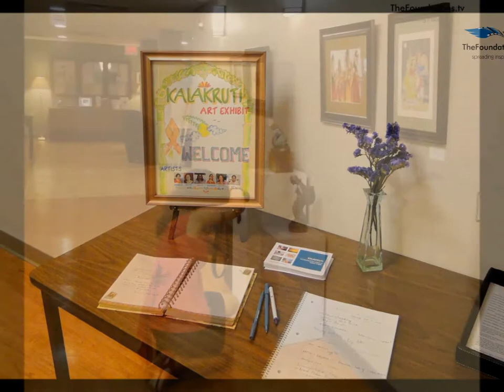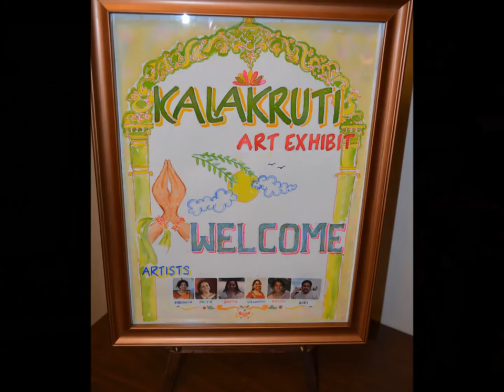Kalakruti - An Exhibition of Indian Art at Sharon Adult Center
The artist Mridula Satyamurti, “an academician by profession and an amateur artist” got back to  her childhood hobby of painting a few years ago. She is now trying her hand at painting and resin and bronze sculptures.” Prity Turkhia Vora says ‘Art is her life’. She has a bachelor’s degree in Commerce along with Home Science and One-Stroke certifications. She loves to work with oils and acrylics on landscapes and get inspiration from nature to paint. Geeta Jakkaraju , In addition to being a Business Systems professional, enjoys teaching art, conducting workshops for kids and trying her hand at large size 3D paintings.” Giridhar Pottepalam is a Software Engineer by profession and an amateur, self-taught art hobbyist by passion…To him art means ‘soul’.” Radha Jaldu tries to put her heart and soul in what she is passionate about and enjoys the journey, be it watercolors, oil painting, clay jewelry, dancing, photography, or just plain decorating the house.  Vasanthi Mallela Vemparala is a self-employed woman who creates designs with Henna (Indian temporary tattoos) and is enhancing her art knowledge with fabric and mixed mediums.”